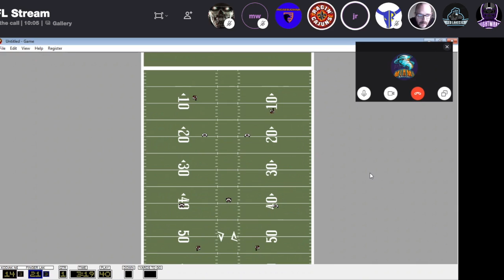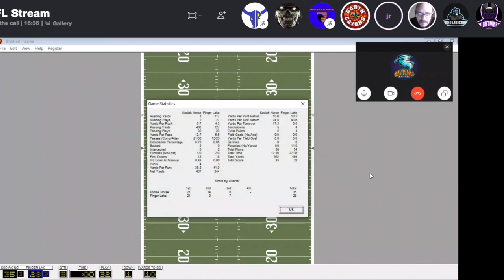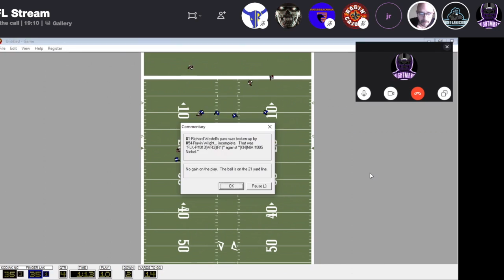Season 7 Week 10 - Kodiak vs Finger Lakes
APFL Kodiak 35 Finger Lakes 42